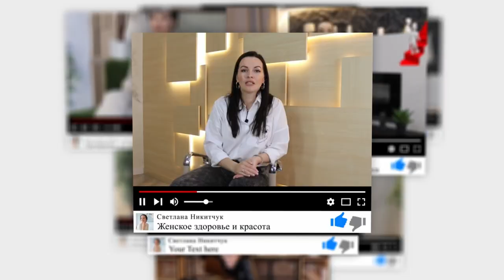КАК ПРАВИЛЬНО ПОДОБРАТЬ ФИЗИЧЕСКУЮ АКТИВНОСТЬ ПРИ ПОХУДЕНИИ? Здоровье и Спорт.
Бытует мнение, что если нагрузить себя высокоинтенсивными тренировками, то вес можно сбросить в кратчайшие сроки. Но это не только вредно для здоровья, а еще и очень травмоопасно. Суставы испытывают колоссальную нагрузку, от этого хрящевая ткань стирается и человек чувствует очень сильную боль. Поэтому вводить в свою жизнь физическую активность нужно плавно, грамотно и без рывков. Главная задача физической активности это улучшить здоровье, а не угробить его. К тому же, есть ряд противопоказаний для занятий спортом: ожирение 4-й степени, слабый пульс, гипертонические кризы. Если вы наблюдаете у себя такие симптомы, то вам нужно обратиться к врачу, который подберет для вас комплекс упражнений из лечебной физкультуры. Если вы здоровы, то, для того чтобы начать активно снижать вес, для начала нужно пересмотреть свое питание. Плавно вводить физическую активность, и точно также плавно повышать ее интенсивность. В этом видео я расскажу как правильно подобрать комплекс спортивных упражнений, которые помогут вам похудеть, укрепить свое здоровье и потянуть мышцы тела.

Почему на 1000 калорий я жирею! Физиология похудения!